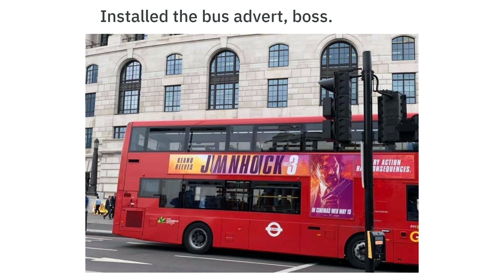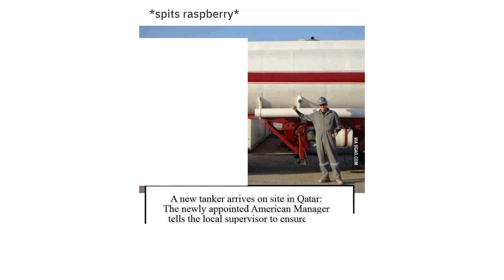NOT MY JOB 13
Here are some pictures of jobs gone wrong.